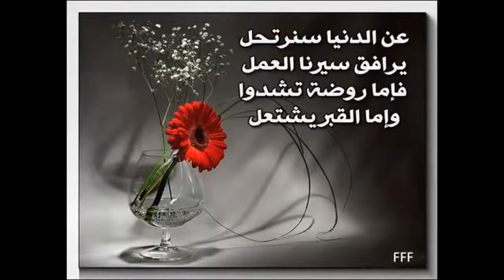4 اشياء تدخل النساء الجنة فما هي !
موعظة - دعاء - دين - إسلام - الرسول صلى الله عليه وسلم